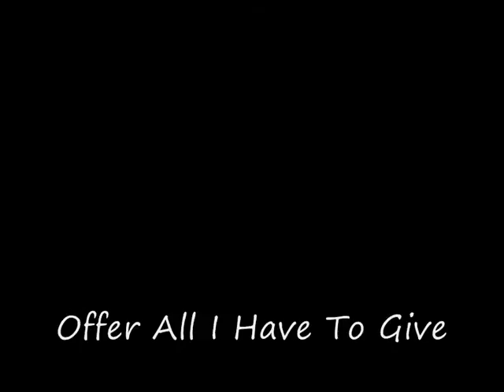Offer All I Have To Give By The Crazy Rogue In Association With Ethen Ashley Eden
All Comments Are Most Welcome.
Oddity Magnet Records.2010.Inc